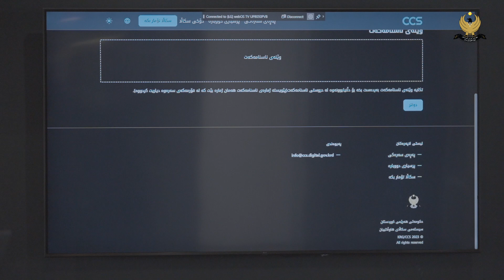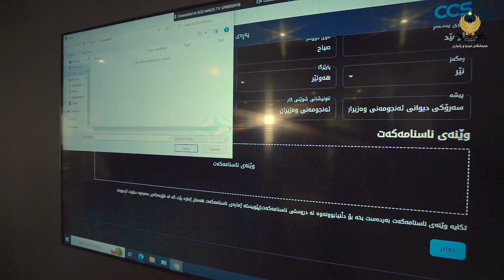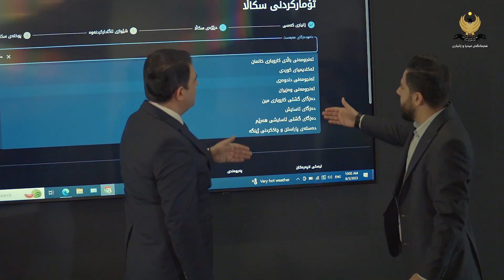بە بیرۆکە و ڕاسپاردەی مەسرور بارزانی پرۆژەیەکی گرنگ بۆ هاووڵاتییان کارا کرا